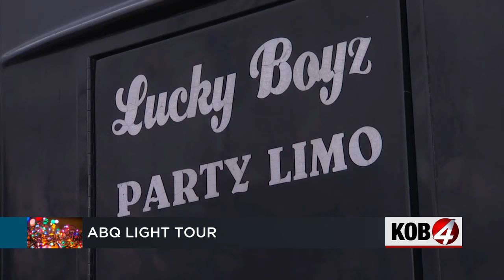Limo businesses offer tour of Christmas lights across Albuquerque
If you want to check out the Christmas lights in Albuquerque, a local business is making it easy for you to sit back and enjoy. Story